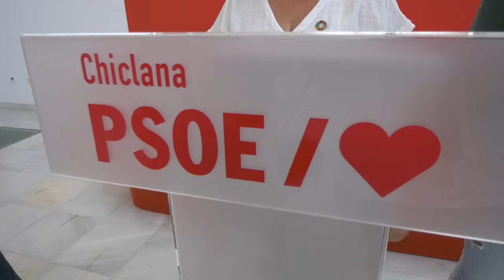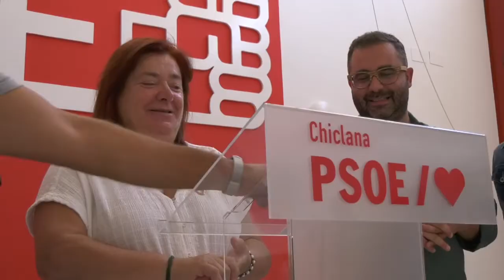CÁNDIDAD VERDIER "EL GOBIERNO MUNICIPAL NO HA DEJADO DE TRABAJAR NI UN SOLO INSTANTE"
“Podemos estar orgullosas y orgullosos del gobierno que tenemos en Chiclana, preocupado de la gente, que no ha dejado de trabajar ni un solo instante y así lo seguiremos haciendo durante este otoño”
Cándida Verdier “en Chiclana tenemos un Gobierno municipal que cumple y prueba de ello es el magnífico verano que estamos pasando este año. Podríamos llegar a decir que ha sido el verano en el que hemos superado la
pandemia”